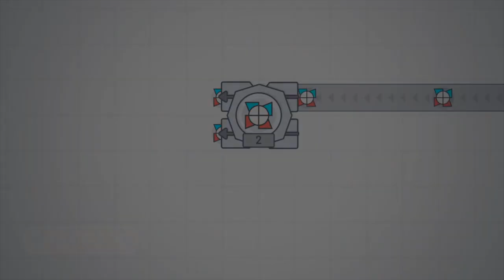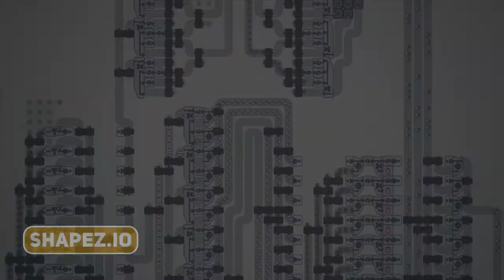Top 10 BEST Indie Games Like Factorio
Factorio is a MUST PLAY indie game by now and if you did not get enough of it, here are the Top 10 BEST Indie Games Like Factorio.